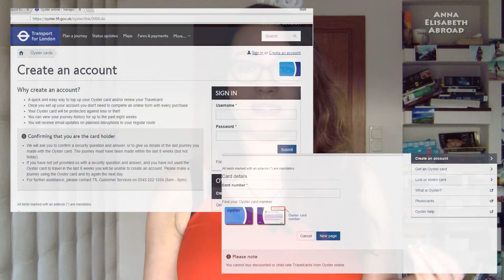Secrets of Public Transport in London and Berlin after Moving Abroad BEST TIPS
Railcards discounts in London
1. Don't buy monthly tickets unless you count that it is beneficial for your lifestyle.
2. Get railcard with discount 1/3 off peak for people under 25 yo, you pay extra 30 pounds once but it is worth it, bring a picture
Peak fares apply Monday to Friday (not on public holidays) from 06:30 to 09:30 and 16:00 to 19:00
3. Register Oyster Card online to track expenses, get your travel cost from work or be able to stop your card when it is lost
4. In London you can use Overground, Underground, DLR, National Rail, Buses, Cable Car, water transportation
5. In Berlin you can use Buses, S-Bahn, U-Bahn, Deutsche Bahn - Regio Bahn, Trams, ICE (for extra tickets)
6. Ticket for zones AB in Berlin 2 hours is 2,7
ABC 3,3
4 tickects for AB are 9 euro
monthly ticket AB is 80 euro
They all include RegioBahn where you can charge your phone and chill out, work on a nice table on an upper deck of the train etc, so comfy omg